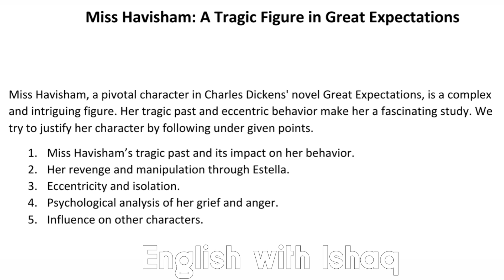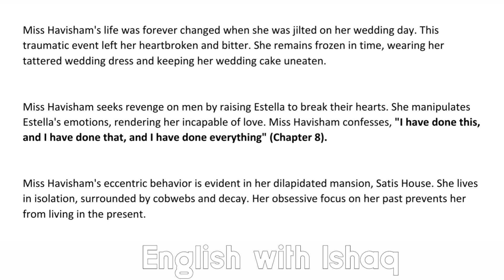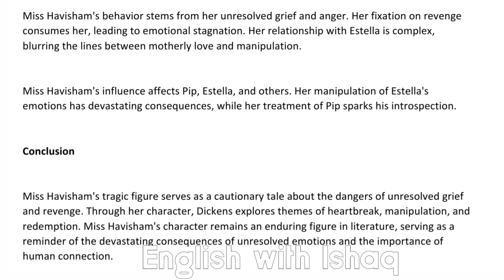Miss Havisham is a tragic figure in Great expectation complete assignment for 20 marks